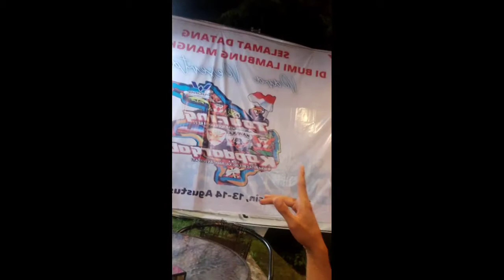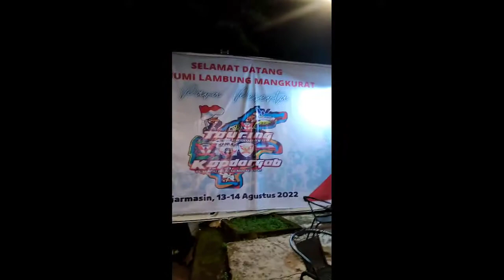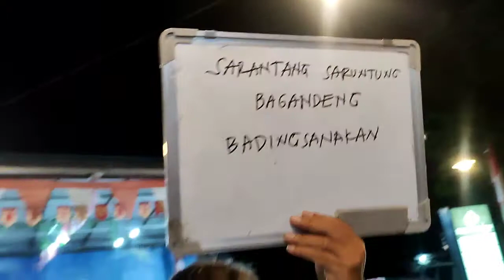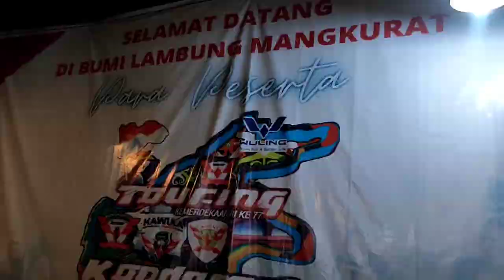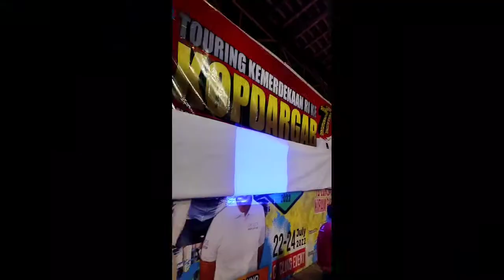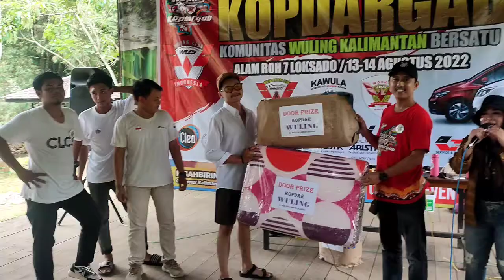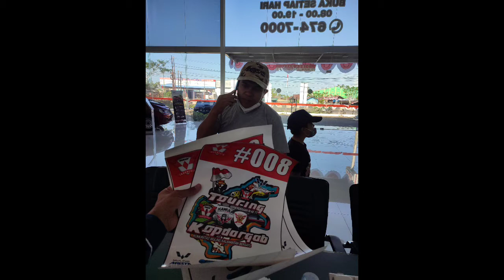Kopdargab Wuling KALIBERS Pertama (Kalimantan Bersatu) WLCI, KAWULA, WOCKT, WKC